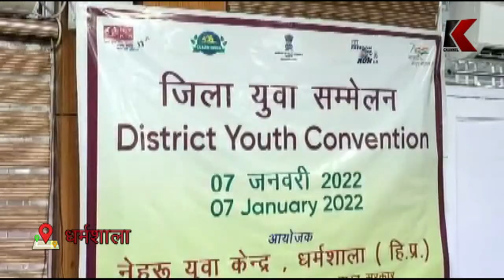कोविड दौर में युवा मंडल निभा रहे सराहनीय भूमिका : एडीसी